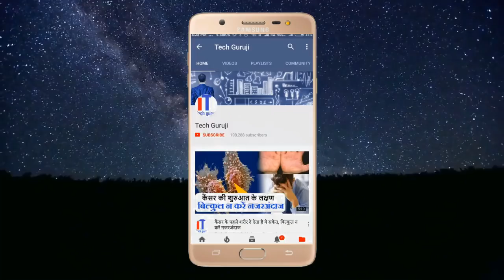मौका ! अब घर बैठे केवल आधार कार्ड पर लें लोन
पात्रता : यह लोन केवल महिलाएं ही ले सकती है ।इसके लिए आपकी आयु 18 वर्ष से अधिक होनी चाहिए ।आपके पास आधार कार्ड, राशन कार्ड , मतदाता पहचान पत्र होना चाहिए । इसके अलावा आपका किसी भी बैंक में खाता होना चाहिए ।

इसके लिए आपको मिडलैंड माइक्रोफाइनांस लिमिटेड की किसी भी ब्रांच में जाना होगा या फोन के माध्यम से ब्रांच से संपर्क करना होगा । यदि आप ग्रामीण क्षेत्र में रहते हैं तो कम से कम 10 महिलाओं का होना आवश्यक होता है । सर्वप्रथम प्रत्येक महिला को 20000 रुपये तक का लोन दिया जाता है जो कि आप को किस्तों में 1 वर्ष में चुकाना होता है ।यदि आपने किस्तोंं को समय- समय पर जमा करवाया है तो कंपनी द्वारा आपको पुनः 50000 से 100000 रुपए तक की राशि का लोन दे दिया जाता है ।